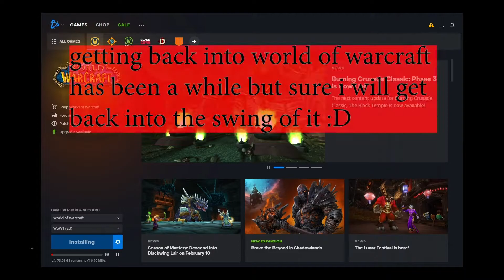Madskiller100 Getting Back Into World Of Warcraft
i will be getting back into wow very soon and i will be making videos and streams on wow looking forward to getting back into it.